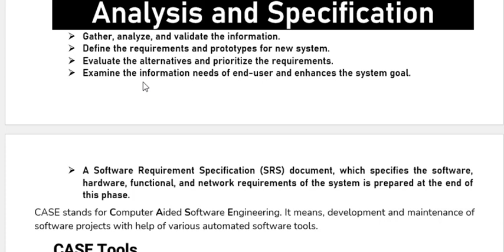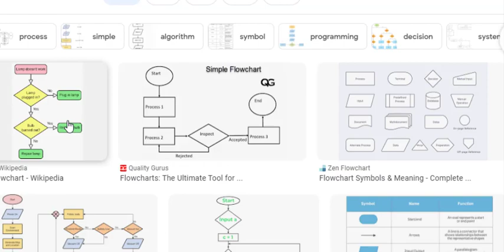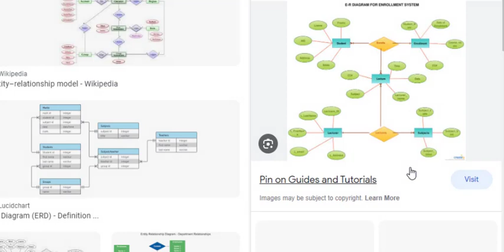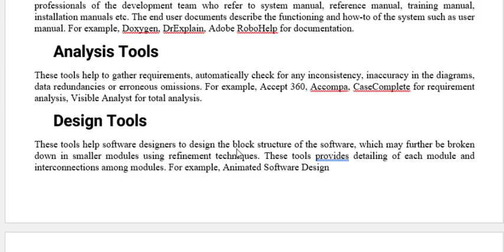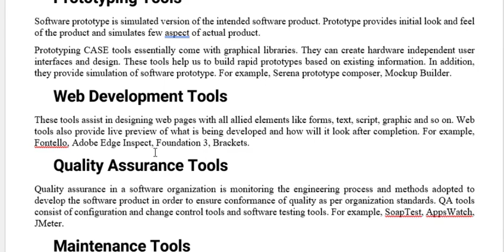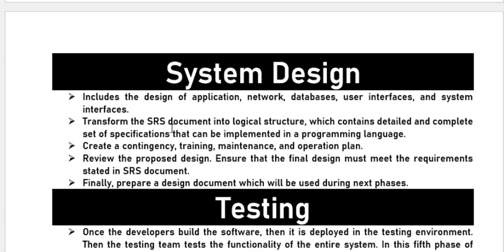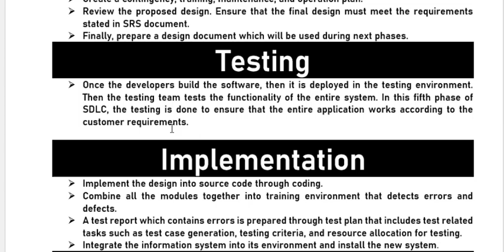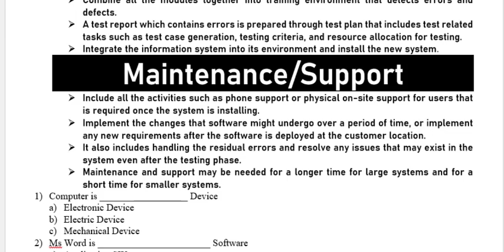system analysis and design part 2